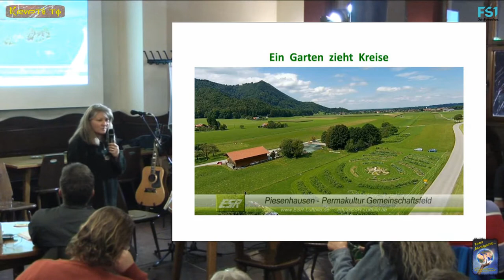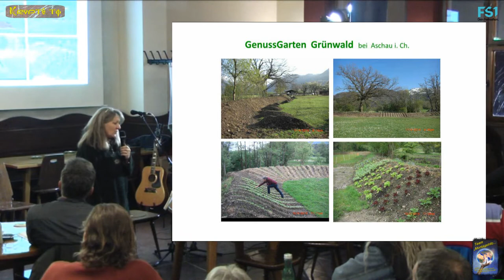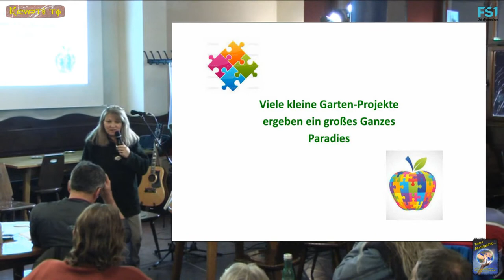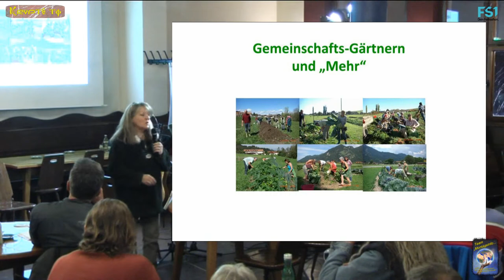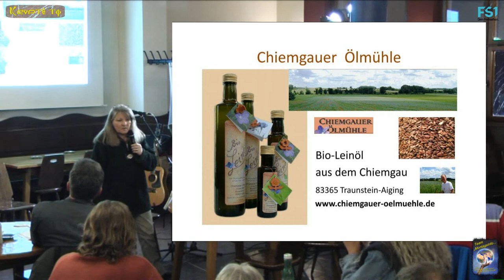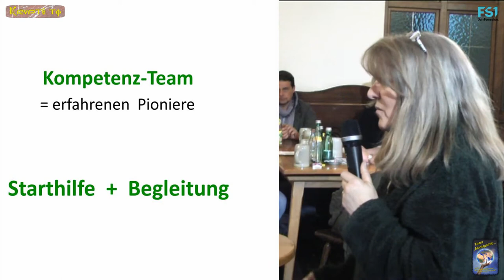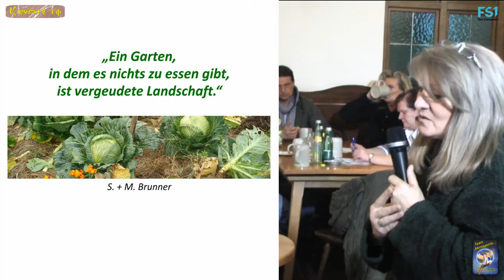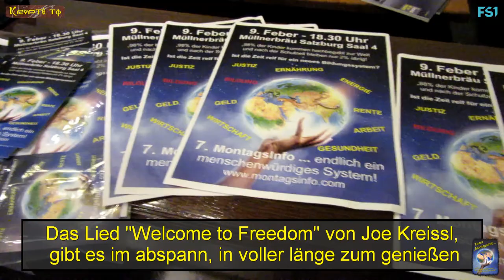7. MontagsInfo - Permakultur & GemeinschaftsGärtner mit Karin Frank - Teil 9von17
Wie jeden Monat trafen wir uns zum 7. Mal, am 9. Feber 2015, bei der MontagsInfo- Veranstaltung im Bräustübel Saal 4 in Salzburg.

Hier unter dem Motto „Ernährung“

Team- MontagsInfo

KRYPTO.TV

Produktion

Es sprachen:

"Karin Frank"

Sie stellt die Permakultur und GemeinschaftsGärtner vor

 "Manjolo"

Lachdenker ***

Lachrichtensprecher ***

Lachkrackmacher ***

von

Kamera, Schnitt
& Grafik:

Wir bedanken uns bei:

"Klaus Klatzel"

für die Live- Übertragung, auf den freien Bürgerradio:

"OKITALK"

Ebenfalls möchten wir uns bei:

FS1

Das Team:

"MontagsInfo...